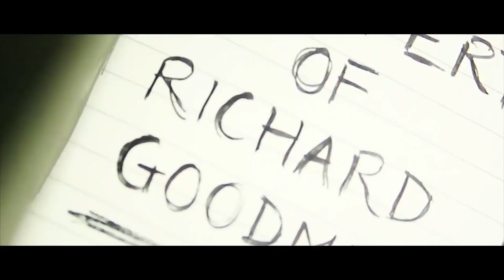SCRAWL Official Trailer 2019 Daisy Ridley, Horror Movie HD